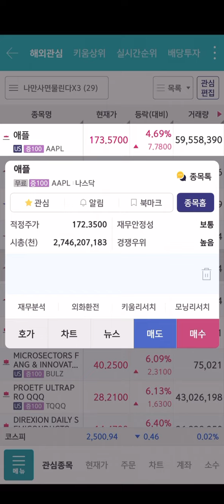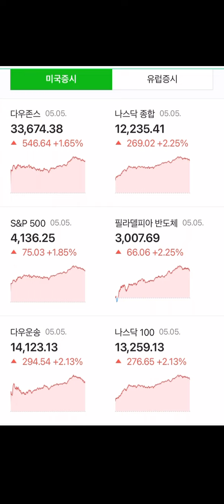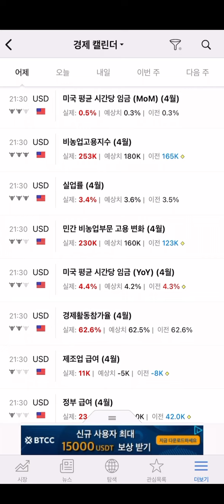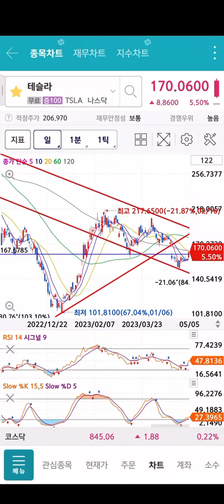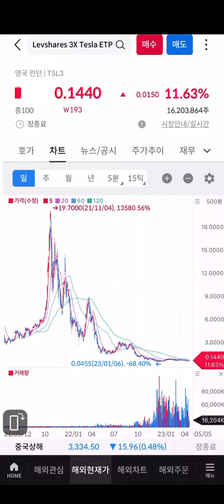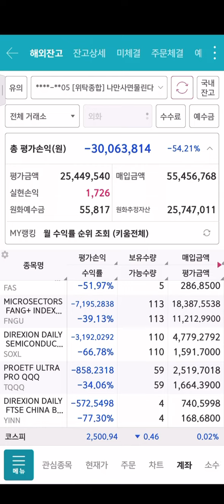오늘 너무 기분좋습니다 대박입니다 존버하신분들 축하드립니다 테슬라 5.5%TQQQ 6%FNGU 6% SOXL 6.4% BNKU 10.38%